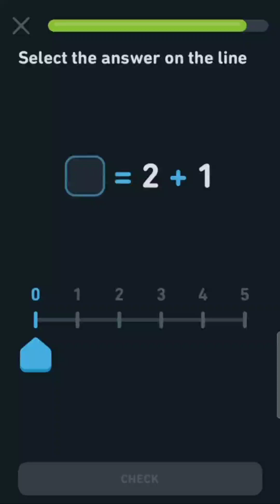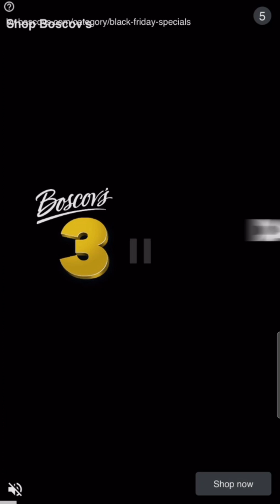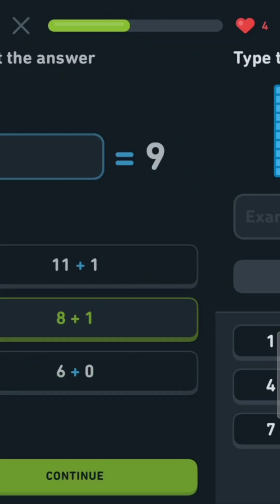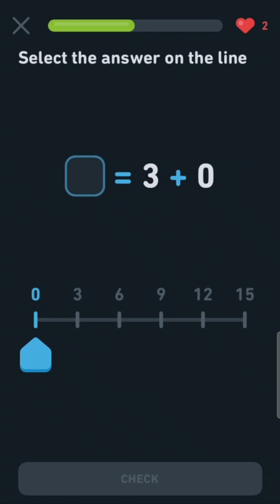Duolingo math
there may be some ads on the app or not based on what I edit the video on